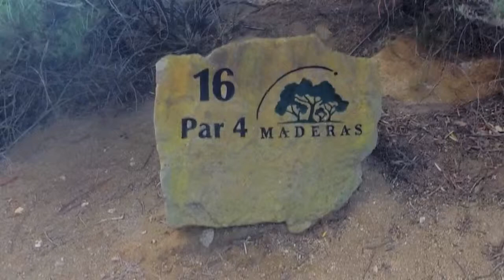hole 16 v2